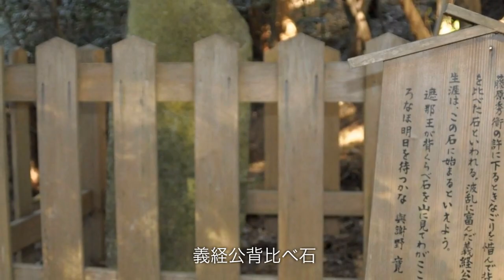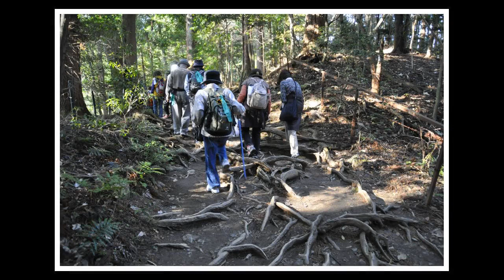鞍馬寺から貴船神社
京の北の奥座敷、鞍馬・貴船の古道を散策、神の宿る山として鞍馬天狗や義経の伝説など神秘的なパワースポットやカップルにお勧めの貴船神社の水占い、和泉式部ゆかりの結社（中宮）と、美味しい空気・美しい自然が楽しめる、歩いて約2時間程のハイキングコースとなっております。